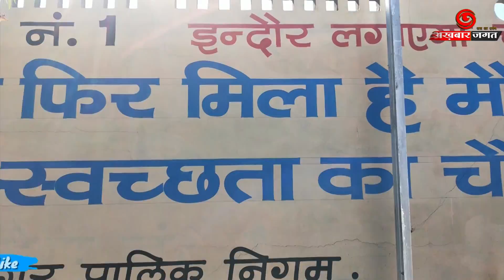Swatch Indore में खुले में शौच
अख़बार जगत। इंदौर में स्वछता को लेकर चौका लगाने की तैयारी की जा रही है लेकिन अभी तक इंदौर के कई क्षेत्रों में रहवासियों को मूलभूत सुविधाएं भी नहीं मिल रही। नगर निगम की टीम को मूसाखेडी स्थित सूर्य सुखुम नगर नहीं पहुंच पा रही है। सूर्य सुखुम नगर के रहाशियो  का कहना  की लगबग 10 वर्षो से  रह रहे है। लेकिन ज कालोनाइजर ने जैसे मकान बनने के पहले बताया था वैसा कुछ भी नहीं मिला यहाँ के राहाशियो को मुलभुत सुविधा भी नहीं मिल रही । स्वच्छ इंदौर की खास बात तो यह है।  कॉलोनी में ड्रेनेज लाइन ना होने के कारण लोगो खुले में शौच के लिए जाना पड़  रहा है।

बाइट

 बोरिंग रखी गई है लेकिन उनमे मोटर नहीं है। नर्मदा के लिए पाइपलाइन डाल रखी  है लेकिन उनमे  पानी का नामो निशान नहीं है।